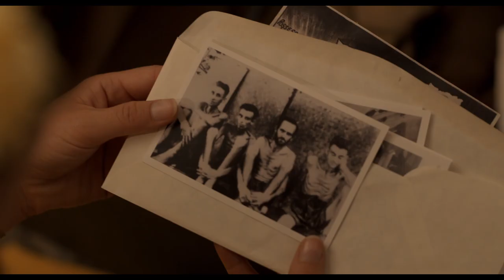Unbroken: Path Redemption | Trailer | In Theaters September 14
UNBROKEN: PATH TO REDEMPTION brings to life the rest of Louis Zamperini’s powerful real-life story of forgiveness, redemption, and amazing grace.

Film Synopsis: When the war ended, his battle began. Based on Laura Hillenbrand’s bestselling book, UNBROKEN: PATH TO REDEMPTION begins where the hit movie Unbroken concludes, sharing the next amazing chapter of the unbelievable true story of Olympian and World War II hero Louis Zamperini. Haunted by nightmares of his torment, Louie sees himself as anything but a hero. Then, he meets Cynthia, a young woman who captures his eye—and his heart. Louie’s wrathful quest for revenge drives him deeper into despair, putting the couple on the brink of divorce. Until Cynthia experiences Billy Graham’s 1949 Los Angeles Crusade where she finds faith in God and a renewed commitment to her marriage and her husband. Now, her most fervent prayer is for God to help Louie find the peace and forgiveness he so desperately needs.